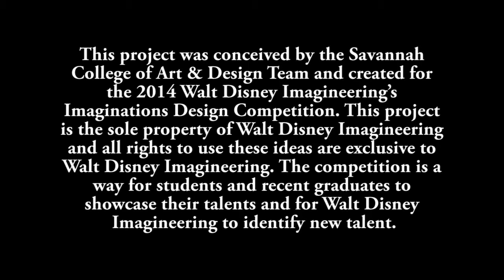Jeff De Boer Imaginations Competition Animation 2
This project was conceived by the Savannah College of Art & Design Team and created for the 2014 Walt Disney Imagineering's Imaginations Design Competition. This project is the sole property of Walt Disney Imagineering and all rights to use these ideas are exclusive to Walt Disney Imagineering. The competition is a way for students and recent graduates to showcase their talents and for Walt Disney Imagineering to identify new talent.